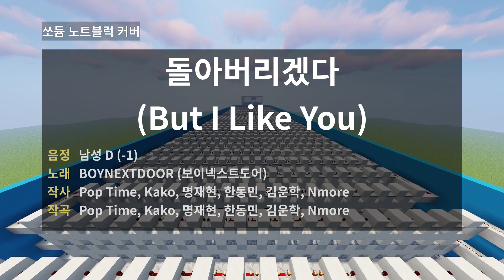BOYNEXTDOOR (보이넥스트도어) - 돌아버리겠다 (But I Like You) (마인크래프트 노트블럭 커버)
BOYNEXTDOOR (보이넥스트도어) - 돌아버리겠다 (But I Like You) (마인크래프트 노트블럭 커버 / Minecraft Noteblock Cover)

마인크래프트 기본값인 25음 범위 내의 음만을 사용하여 제작하였습니다.
자체 제작한 MIDI 파일을 기반으로 OpenNBS의 도움을 받아 만들었습니다.
이어폰 착용 후 청취를 권장합니다.